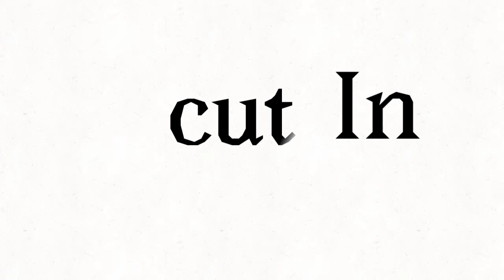Redo copycat part 5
Fix